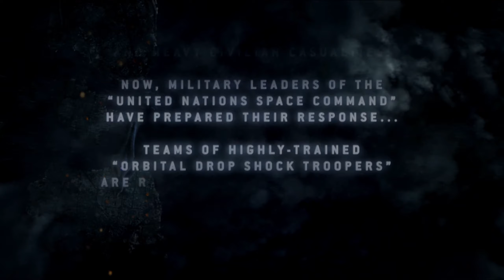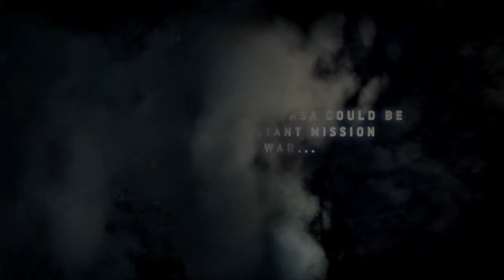Halo 3: ODST (MCC) - 1: Return To New Mombasa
Bet you weren't expecting this rookie.